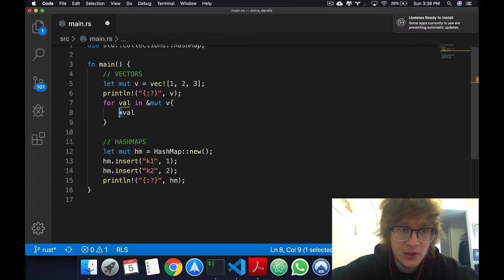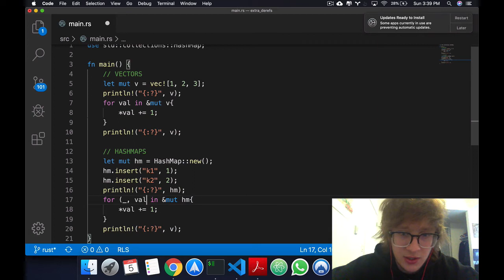Quick derefs - Rust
Extra: Chapter 8 (using dereferencing with collections)